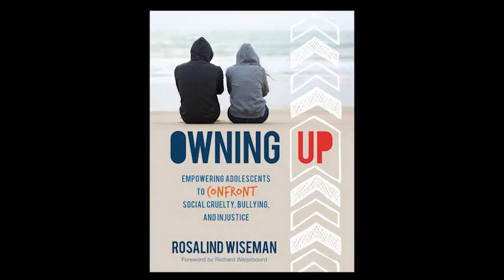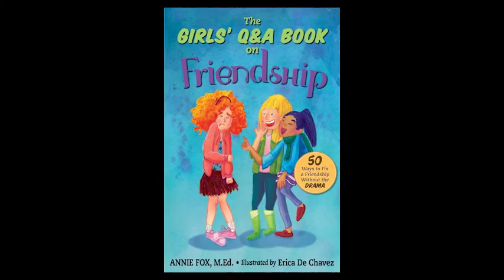FCV090 Creating a Culture of Dignity — Guest: Rosalind Wiseman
Research shows that how kids feel about being at school impacts their ability to do well at school. It comes down to something pretty simple: Kids need to feel welcome at school and that someone (a teacher) feels invested in their education. During this election cycle there has been an increase in the vitriol and nastiness and the racism, sexism, xenophobia that we and our young people are regularly hearing. The Southern Poverty Law Center has studied Hate in the Race (including the level of vitriol characterizing the contest for the presidency. They've also surveyed 2,000 teachers asking them how the presidential campaign was affecting their students and their teaching. According to author and educator, Rosalind Wiseman, "There have always been a couple of kids (in a class) who feel they have the right to insult and offend other kids. But those kids are now clearly emboldened by what they see and hear in the news." Teachers are instructed not to weigh in for or against any political candidate. So what are they to do to help their students create a culture of dignity? Annie talks to Rosalind about the need for adults to provide standards of morality and ethics for the children in their lives.

About Rosalind Wiseman (@CultureODignity)
Rosalind Wiseman has had only one job since graduating from college—to help communities shift the way we think about children and teens’ emotional and physical wellbeing. As a teacher, thought leader, author, and media spokesperson on bullying, ethical leadership, the use of social media, and media literacy, she is in constant dialogue and collaboration with educators, parents, children, and teens.

Rosalind is the author of the flexible, dynamic curriculum Own It: Empowering adolescents to CONFRONT social cruelty, Bullying and Injustice. Owning Up Online is the companion website for teachers.

Rosalind's other books include: Queen Bees and Wannabes: Helping Your Daughter Survive Cliques, Gossip, Boyfriends, and the New Realities of Girl World—the groundbreaking, best-selling book that was the basis for the movie Mean Girls. Her latest book, Masterminds & Wingmen: Helping Our Boys Cope with Schoolyard Power, Locker-Room Tests, Girlfriends, and the New Rules of Boy World was published in September 2013. In addition, she wrote a free companion e-book for high school boys, entitled The Guide: Managing Douchebags, Recruiting Wingmen, and Attracting Who You Want and a school edition entitled, The Guide: Managing Jerks, Recruiting Wingmen, and Attracting Who You Want.

Annie is a parenting expert with 30+ years experience. She's been an online adviser to tweens, teens and parents since 1997. Her award-winning books include: "Teaching Kids to Be Good People", "The Girls Q&A Book on Friendship", and the groundbreaking Middle School Confidential™ book and app series.